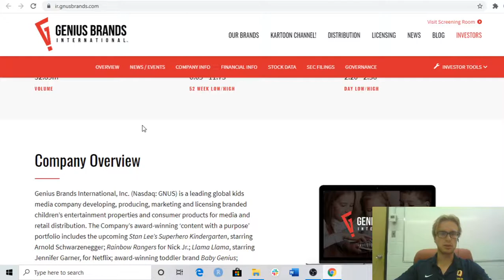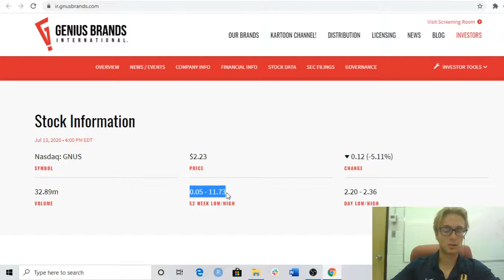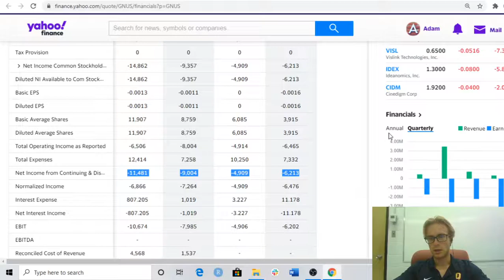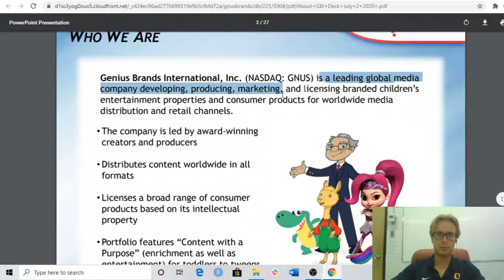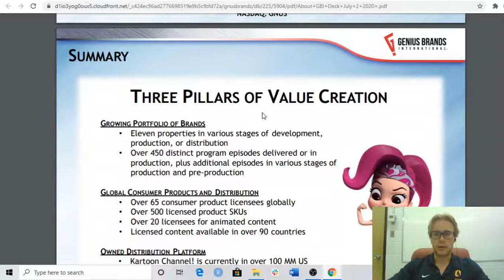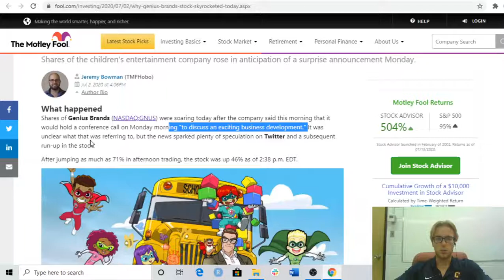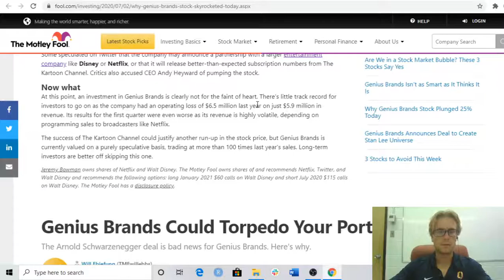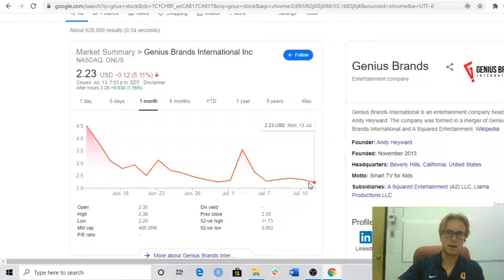To BUY or SELL Genius Brands (GNUS) - CEO Says Profitability Will Come By End of The Year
GNUS brands is an incredibly volatile stock, with different news effecting its share price over the last few months. Its 52 week range has seen the share price go to as low as $0.05 to as high as $11.52.
GNUS has seen a lot of investment based off of pure speculation, and since the company has a small market cap, investors piling into the stock can shoot the price to the sky.
I give my personal take on whether or not I would or will buy the stock.